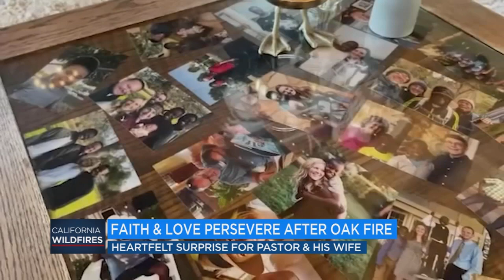Oak Fire: Community joins together to replace couple's beloved piano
Loved ones of Pastor John and his wife, Sue, rallied together to replace their prized possession, a K. Kawai baby grand piano lost to the Oak Fire.